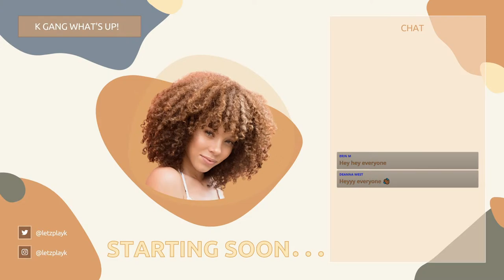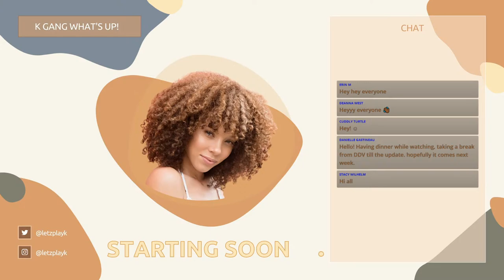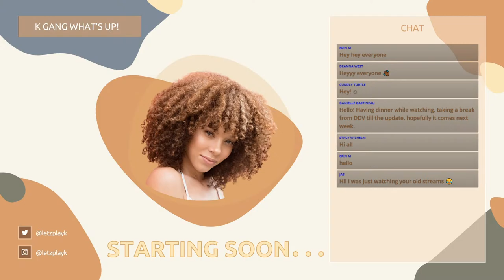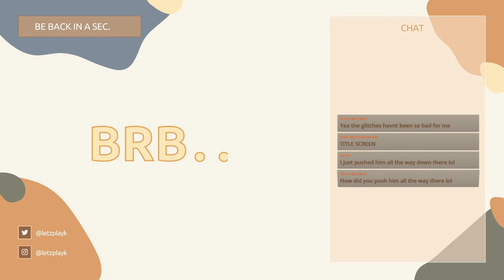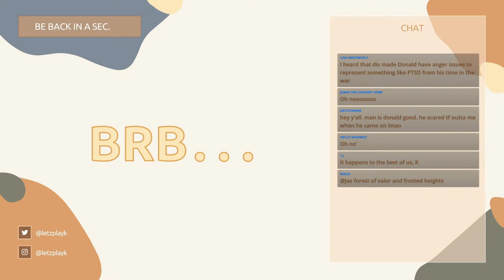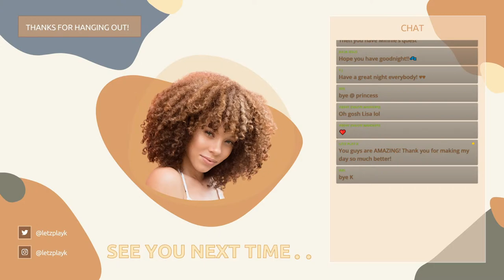ARIEL HAS HER LEGS - Disney Dreamlight Valley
Come join me in Disney Dreamlight Valley! Questing, crafting, and helping the valley members! We finally rescued Prince Eric and we helped Ariel get her land legs!